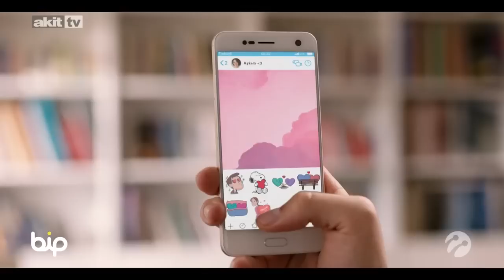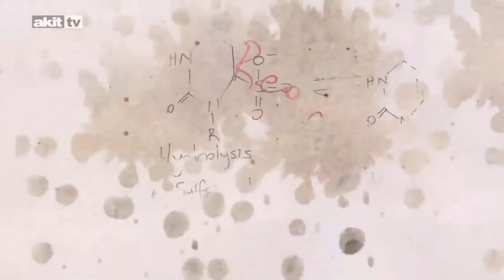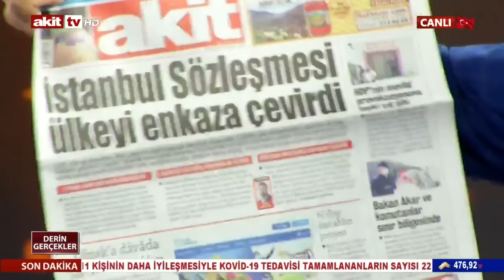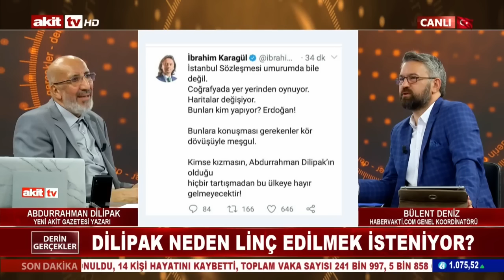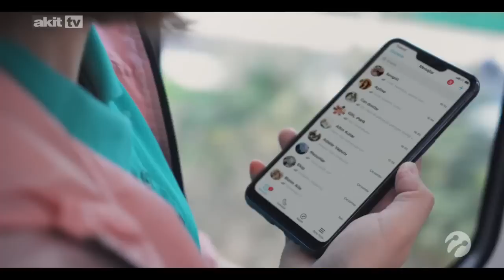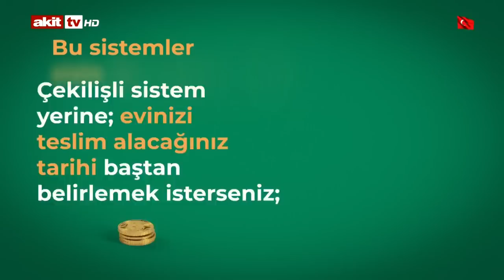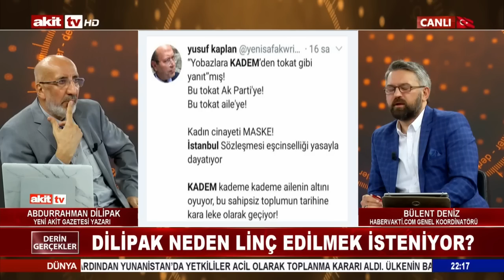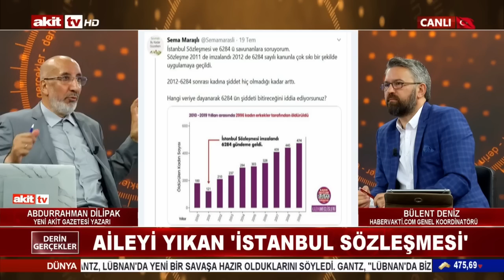Derin Gerçekler Dilipak neden linç edilmek isteniyor?